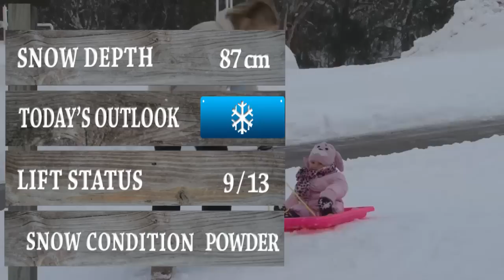Mt Hotham Snow Report 1st July 2014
Snow Report